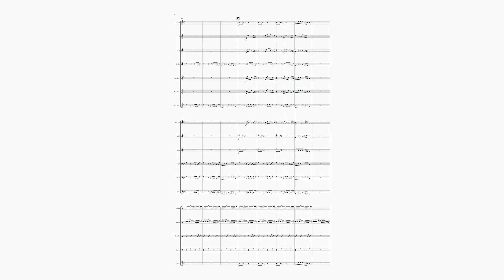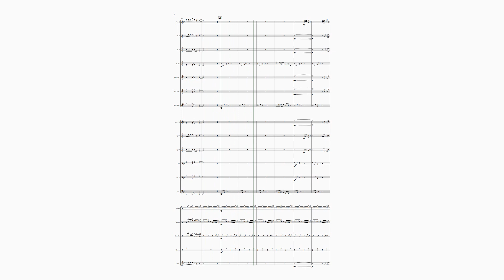Just Dancin'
"Just Dancin'" is a funk tune written for young bands and small high school bands.  Originally composed for the Marlon High School Band; Mr. Howard Ellis, Director.  Available through JW Pepper Music.